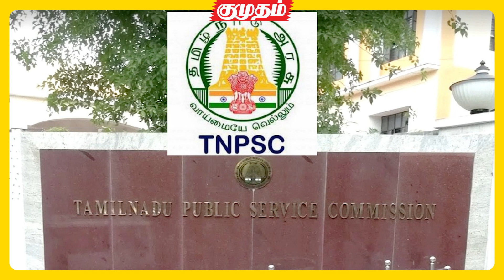Department Name மாத்துனா போதுமா? | TNPSC நியமன சர்ச்சை! | Palanivel Thiagarajan | Kumudam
In this Video, we discussed the posting issues of TNPSC.

Item ID:                         9ERMJLH
Author Username:                 florews
Licensee:                        John Peter